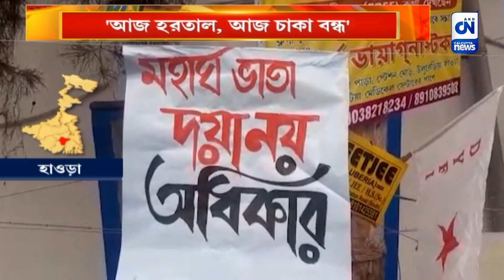'আজ হরতাল, আজ চাকা বন্ধ' | CN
সরকারী সার্কুলারকে উপেক্ষা করেই রাজ্যের সব সরকারি অফিসে ধর্মঘটে অনড় আন্দোলনকারী রাজ্য সরকারি কর্মীরা। জেলায় জেলায় সেই ছবিই উঠে এল সিএনের ক্যামেরায়।